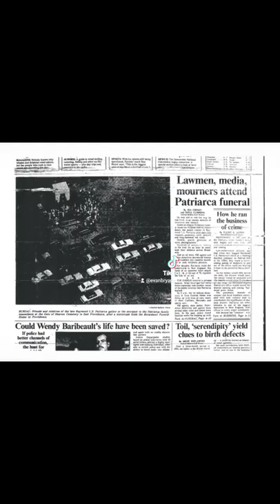Luigi "Baby Shacks" Giovanni Manocchio#mafia